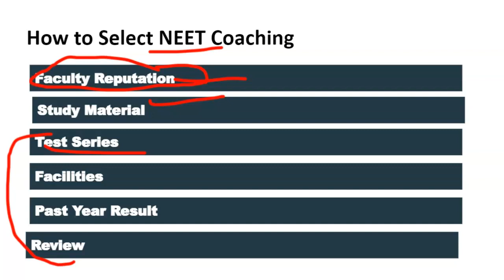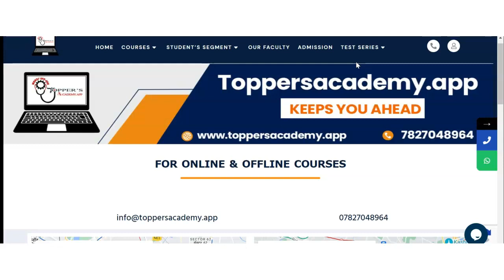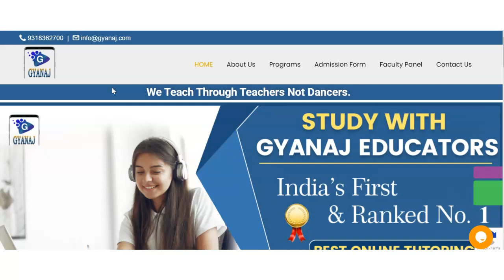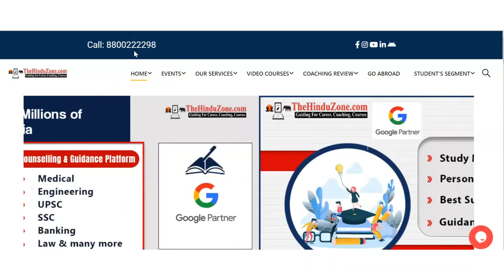Best NEET Coaching in Bhurivel | Top NEET Coaching in Bhurivel